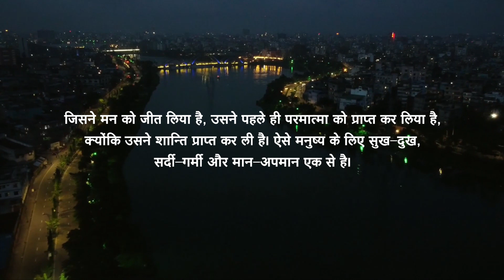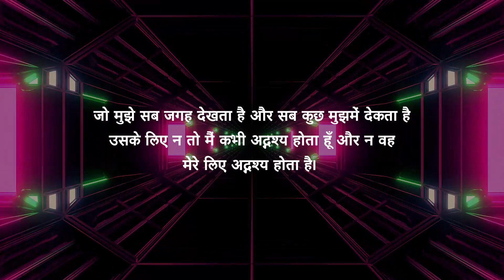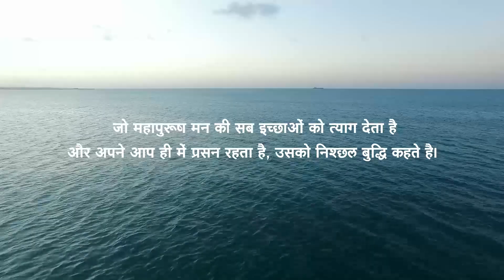श्रीमद भगवत गीता सार | bhagavad gita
श्रीमद भगवत गीता सार  | Shrimad Bhagavad Geeta